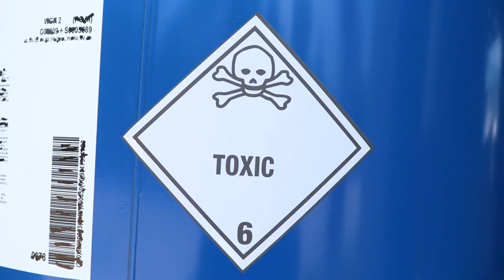Hidden Dangers Every Pet Owner Should Know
pet safety

Did you know that everyday household items can be more dangerous to your pets than you think? In this video, we uncover the hidden pet safety dangers that many pet owners overlook, highlighting why it's crucial to be aware of potential risks in your home. From toxic plants and hazardous foods to hidden household items, we explore the common misconceptions about pet safety and provide essential tips to keep your furry friends safe.

Learn about specific dangers that can harm your pets, such as chocolate, lilies, and even certain cleaning supplies. We also share a compelling story about a dog named Max, who faced a serious health issue due to one of these hidden hazards, emphasizing the importance of pet safety vigilance.

Stay informed and protect your pets by understanding these hidden risks.